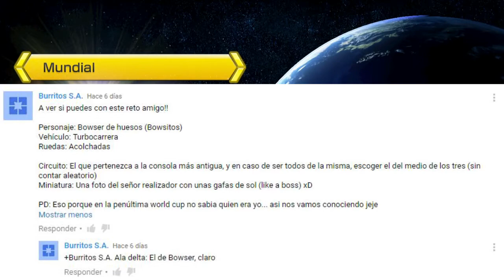Desahógate! 68 - Mario Kart 8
- ¡ABREME! -

¡Nuevo Desahógate! Bowsitos y yo tendremos que coordinarnos si queremos salir victoriosos de este N64 Pista Real! No te lo pierdas, y deja tu Desahógate en los comentarios!